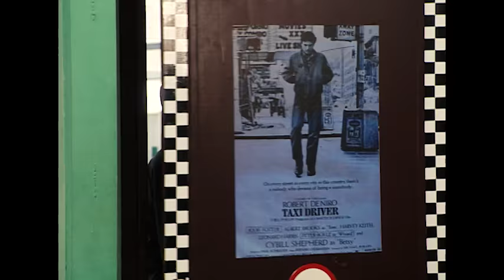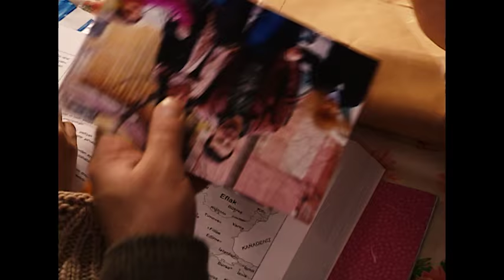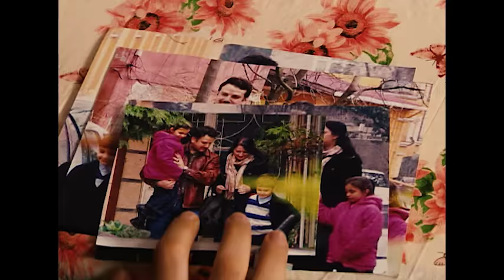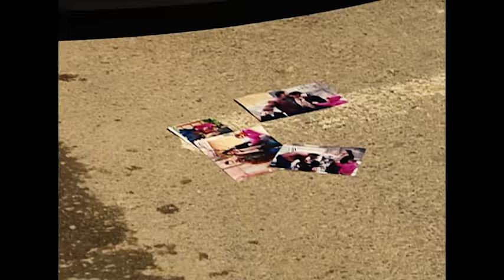Akasya Durağı - Mehmet Hoca'nın Kızı Evli Bir Adamın Sevgilisi